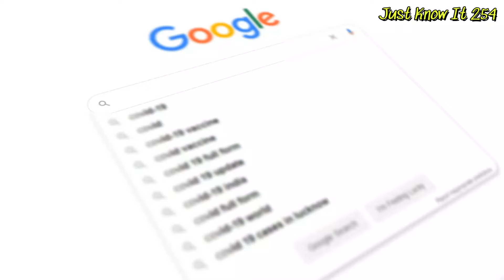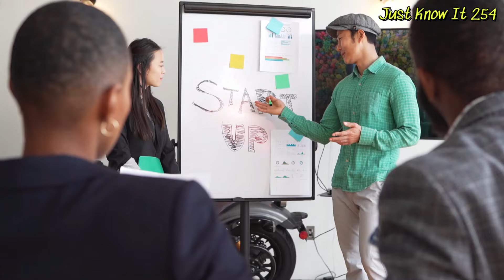10 Countries That Pay You to Live There in 2024!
Top 10 Countries That Pay you to live there.